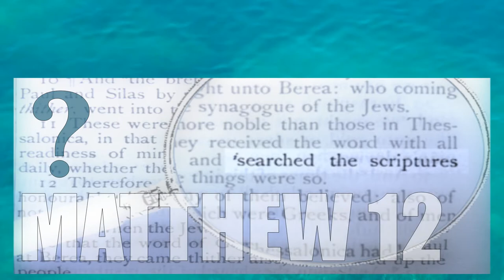MATTHEW 12Q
Why doesn't God just give a sign so we can believe Him? - Matthew 12